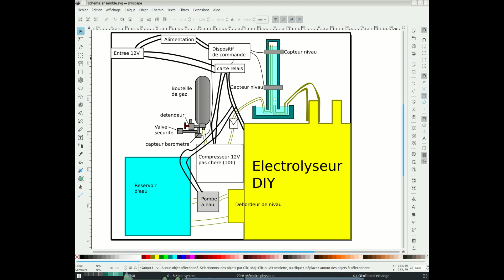[VLOG, DIYPEMFC#28]_conception montage electrolyseur 2